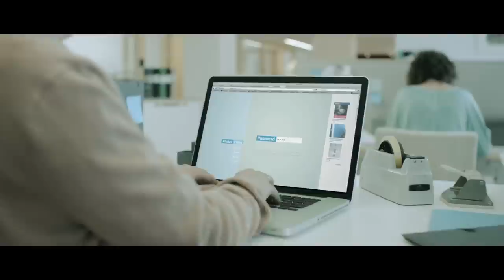Mitt Sverige - LO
Gå in på mittsverige.lo.se och gör Sverige varmare.